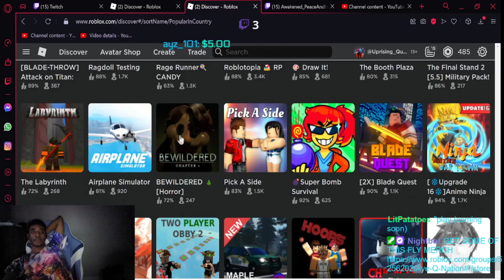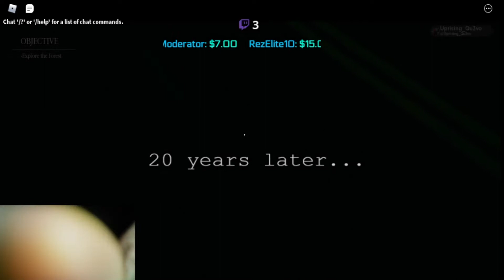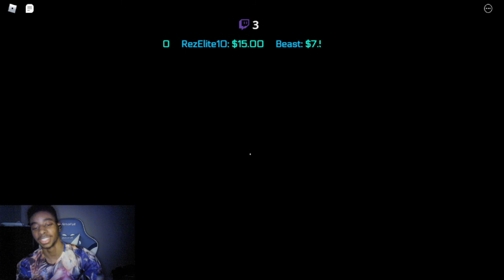ROBLOX BEWILDERED! BETTER THAN I EXPECTED